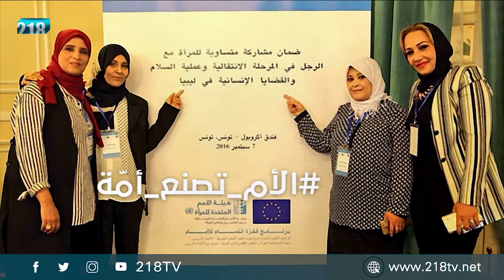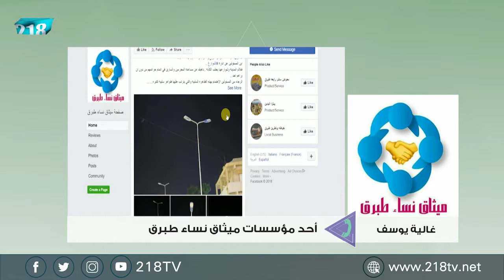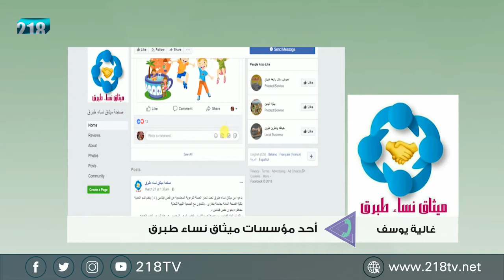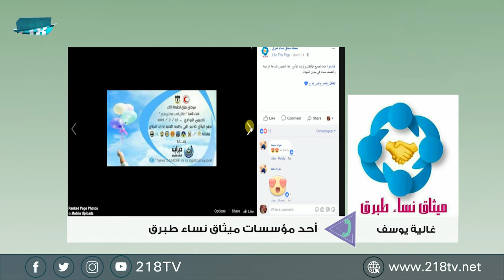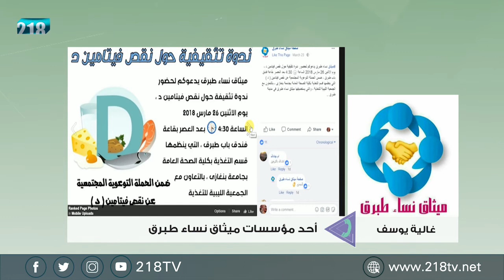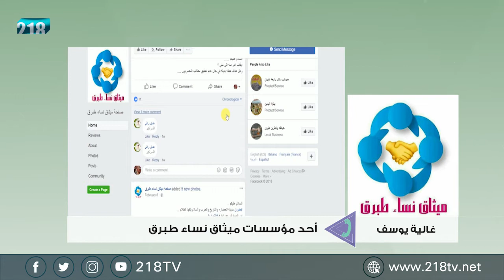برنامج الصبح | ميثاق نساء طبرق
ضيف الفقرة: غالية يوسف - احدى مؤسسات ميثاق نساء طبرق
تتناول الفقرة تأسيس ميثاق نساء طبرق وتغيير الظواهر السلبية في المجتمع في طبرق تحديدا وحول مشروع المنتزه شبه المجاني الذي تنوي اقامته في طبرق

218 قناة خاصة ، ليبية التوجه والهوية تهتم بالخبر السياسي وتحليلاته دون اغفال الجانب الترفيهي

218 بصفة عامة قناة شابة من حيث العناصر ،  يشرف عليها فريق صغير من ذوي الخبرة في هذا المجال ، والهدف هو مزج الخبرة بروح الشباب من اجل تقديم مادة مفيدة وترفيهية بروح شبابية ولكنها تخاطب كافة شرائح المجتمع .